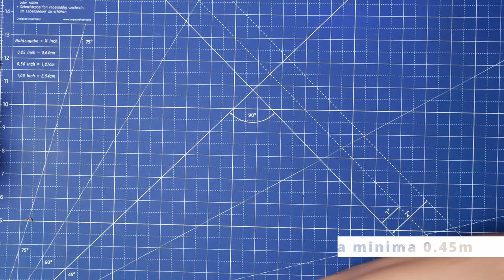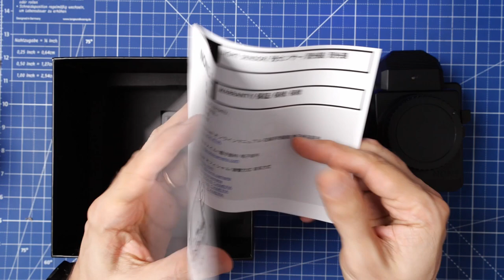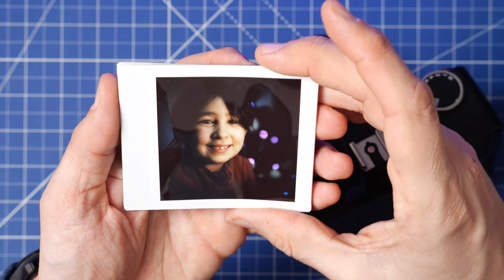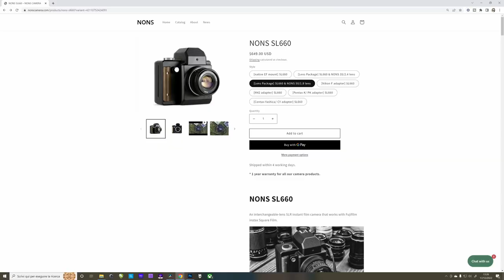NONS SL660: la REFLEX ISTANTANEA!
* Oggi vi racconto la mia esperienza di utilizzo con la reflex istantanea NON SL660, nata in Cina ma che utilizza le comuni pellicole instax Square!

Che ci fate là dentro? 00:00
Fuori dalle scatole 01:00
Come funziona 03:39
Carichiamo la pellicola 06:58
Guardiamo i risultati 08:18
Le pagelline 11:35

Se vuoi vedere con cosa realizzo i miei video: